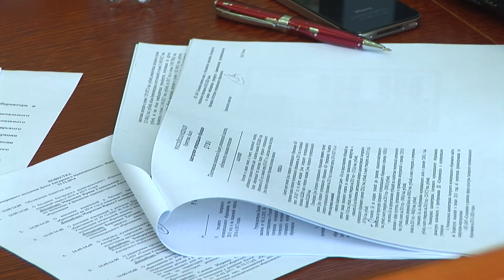Судьба бюджета АМО решалась в спорах